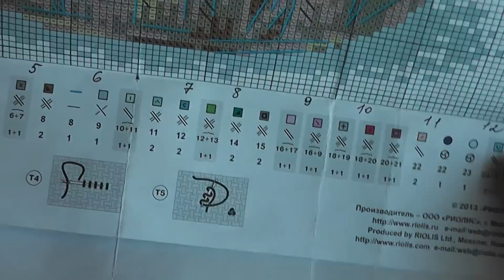~70 Проект "Ты успеешь" Французская лаванда Риолис 1404 #3